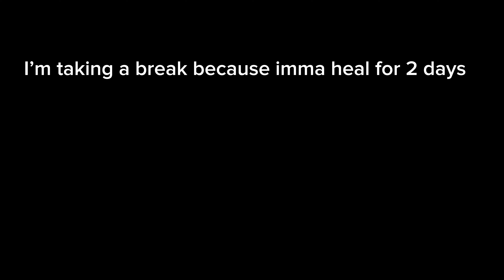KICKFLIPS BE KICKFLIPING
my kickflips felt good today 😁